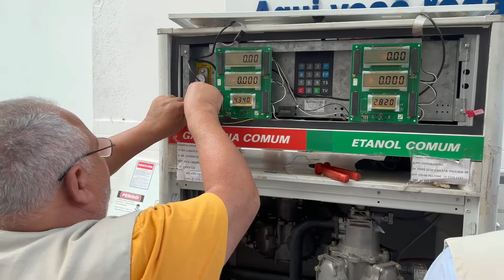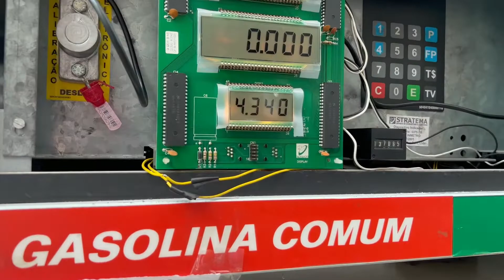OPERAÇÃO COMBUSTÍVEL LIMPO EM RIO PRETO - Dois postos são atuados por irregularidades nas bombas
Jornalismo aqui tem lado, o seu! Acesse o portal Diário do Rodrigo Lima para mais informações ou outras notícias!